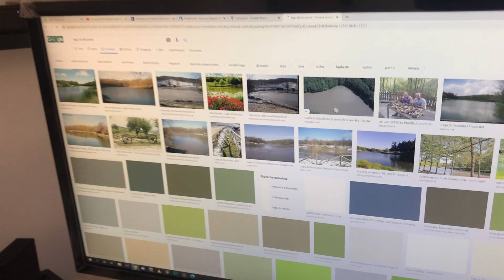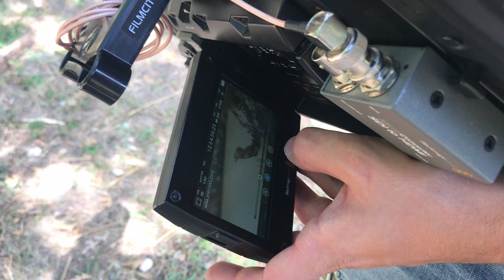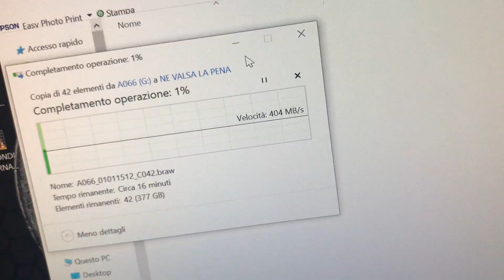Dietro le Quinte di "Ne è valsa la pena" | Vlog01 Cuadro Film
Vi portiamo dietro le quinte di un Videoclip Musicale girato e diretto da Cuadro Film per Nico Izzo.Cuadro Film è un'azienda di videocomunicazione e produzione video con sede in Benevento.